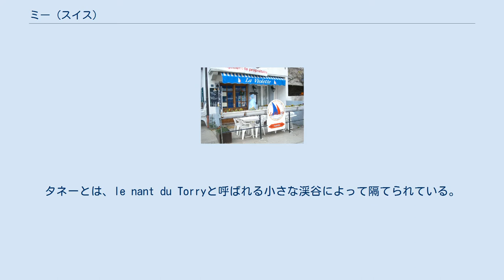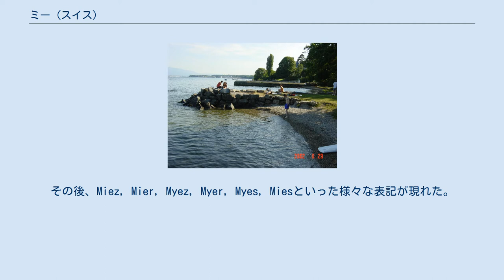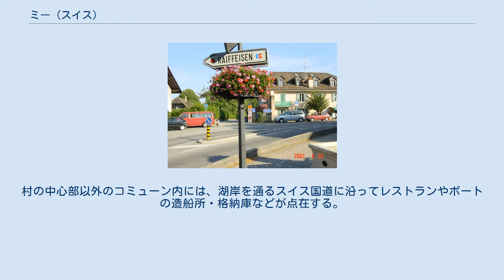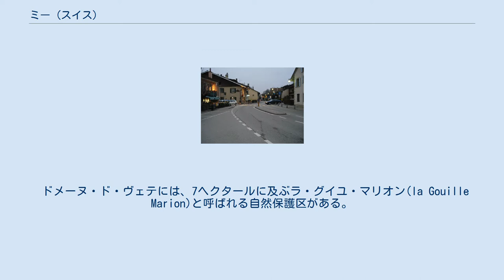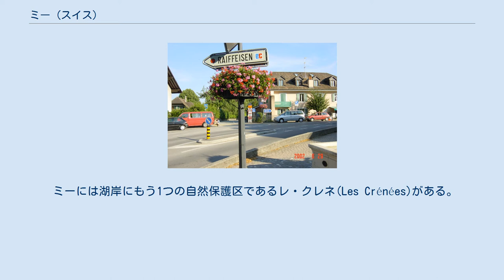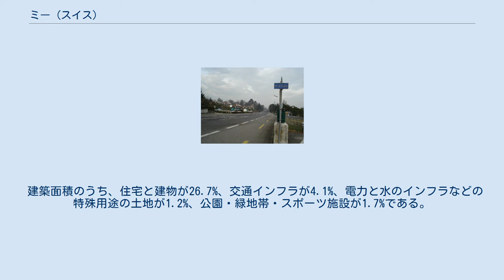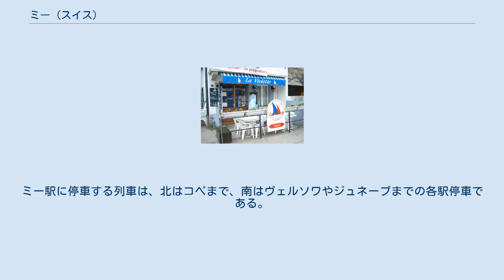ミー (スイス)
ミー（フランス語: Mies）は、スイス・ヴォー州ニヨン郡にある基礎自治体（村）である。
ドイツ語読みでミースとも呼ばれる。
 ジュネーブとニヨンのほぼ中間にある。
海抜410mのレマン湖の南東に位置し、湖に接する部分の長さは1.63 kmである。
ミースの最高地点は海抜455mである。
南西にはジュネーブ州ヴェルソワ、北西には大きなショッピングモールのあるシャヴァンヌ＝デ＝ボワが接し、北と西には、タネー、ボジ＝ボッセ、コペのコミューンがある。
タネーとは、le nant du Torryと呼ばれる小さな渓谷によって隔てられている。
 ミーという名前は、ジュネーブとニヨンの中間地点("mi-")、またはヴェルソワとコペの中間地点に位置することに由来すると考えられている。
青銅器時代から人が住んでいた痕跡は発見されているが、文献に最初にこの地名が現れるのは1345年で、Miezという名前で記載されている。
その後、Miez, Mier, Myez, Myer, Myes, Miesといった様々な表記が現れた。
1536年にベルンがヴォー州を征服すると、この村はニヨン地区の管理下に置かれた。
これ以降、1815年にジュネーブ州が設立されるまで、ミーはフランスとスイスの国境の村になった。
 村の中心部 ミー村には、雑貨店、食料品店、郵便局、美容院、ビデオ店、薬局、喫茶店、レストラン、医院、歯科医院、ホテル、銀行などの多くの小企業がある。
村の中心部以外のコミューン内には、湖岸を通るスイス国道に沿ってレストランやボートの造船所・格納庫などが点在する。
 村長の事務所は、村の中心部にある、長年村の学校として使われていた建物に置かれている。
現在の学校は、スポーツセンターの向かいの緑豊かなエリアに置かれている。
 ミーには、フルサイズのサッカー競技場、バスケットボール競技場、ペタンクのコート、陸上競技場、テニスコートがある。
シャワー、トイレ、スナックバーを備えたクラブハウスがあるが、この施設は通常、サッカーの試合が行われているときのみ営業している。
 他にポロの競技場のポロ・ド・ヴェテ(Polo de Veytay)があり、ジュネーブポロマスターズなど、毎年いくつかのポロの試合が行われている。
これは、コミューンの北西にあってコミューンの面積の約40%・約150ヘクタールを占めるドメーヌ・ド・ヴェテ(Domaine de Veytay)と呼ばれる農林地区の一部である。
 ヴェルソワの境界を接した所には、競泳用プールを備えたヴェルソワスポーツセンターがある。
 レマン湖の湖岸には公共のビーチがあり、夏の間は多くの人が訪れる。
 ドメーヌ・ド・ヴェテには、7ヘクタールに及ぶラ・グイユ・マリオン(la Gouille Marion)と呼ばれる自然保護区がある。
私有地であるが、入場は制限されておらず、森の中を歩いたり、大きな池を訪れたり、森の中の監視小屋から鳥を見たりすることができる。
元々ラ・グイユ・マリオンは沼地で、冬には浸水していた。
1972年にリヴ・ドロイ・デュ・ラック森林保護協会（湖の北側の森林保護協会）が、2つの小さな島を持つ大きな池にする作業を行い、水位を制御するための溝も建設した。
鳥類学者が鳥を観察できるように鳥類観察所も建てられた。
1973年、ラ・グイユ・マリオンは自然保護区に指定され、3月1日から8月1日までの営巣期間中は道からはみ出ることを禁じられている。
狩猟も禁止されており、犬にはリードをつける必要がある。
森林と池には、池の水を飲むシカ、イノシシ、キツネなどの哺乳類、鳥類、昆虫、さまざまなカエルやヒキガエルなどの両生類が生息している。
 ミーには湖岸にもう1つの自然保護区であるレ・クレネ(Les Crénées)がある。
これも私有地であるが、一般の入場はできない。
 ミースの面積は、2009年現在で3.5平方キロメートルである。
このうち、1.16平方キロメートル（33.6%）が農地として使用され、1.12平方キロメートル（32.5%）が森林である。
残りの土地のうち、1.18平方キロメートル（34.2%）が住宅地（建物と道路）、0.02平方キロメートル（0.6%）が水面であり、0.01平方キロメートル（0.3%）は使用されていない土地である。
 建築面積のうち、住宅と建物が26.7%、交通インフラが4.1%、電力と水のインフラなどの特殊用途の土地が1.2%、公園・緑地帯・スポーツ施設が1.7%である。
 森林のうち、総...